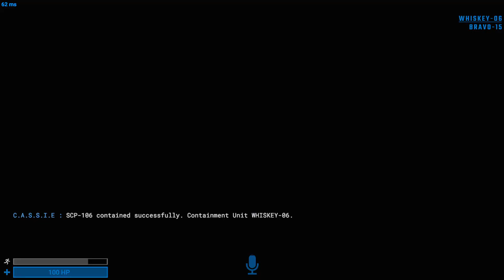The SCP-106 Hitsquad!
Not even your peanut can protect you!